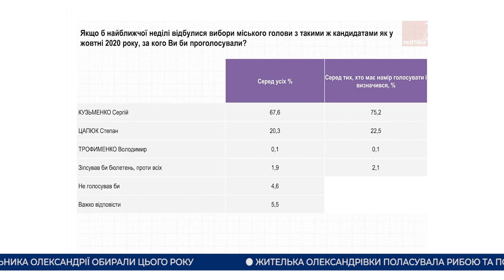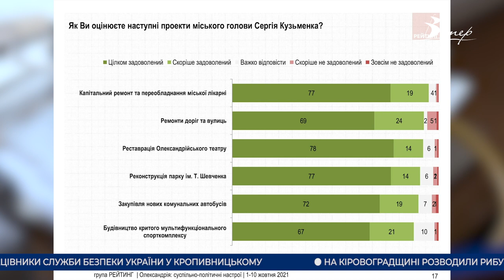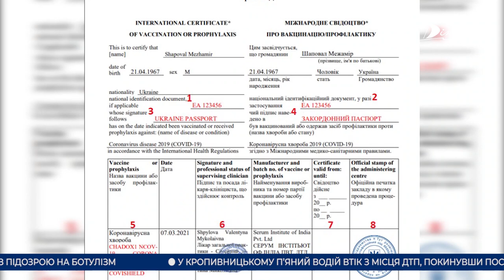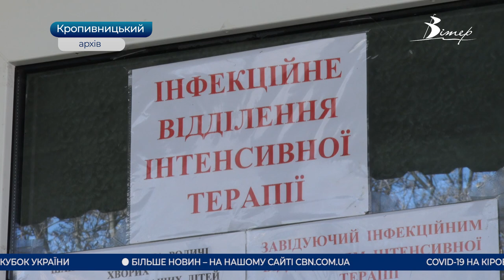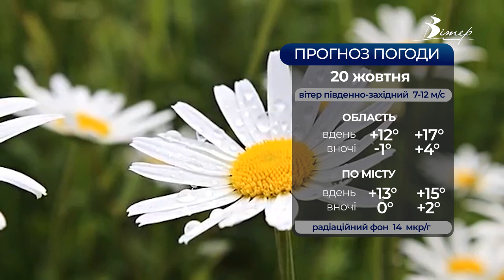Головні новини Кіровоградщини | 19 жовтня 2021 року | телеканал Вітер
- без тепла залишились 2 корпуси дитсадка у Новомиргороді;
- антитерористичні навчання працівники СБУ провели у Кропивницькому;
- рейтинг міського голови Олександрії за рік зріс на 20% у порівнянні з результатами виборів;
- міжрегіональні перевезення будуть доступні лише для тих, хто вакцинувався;
- третина ліжок заповнена хворими на коронавірус у Кропивницькій центральній міській лікарні;
- патрульні із Кропивницького врятували чоловіка надавши йому першу домедичну допомогу;